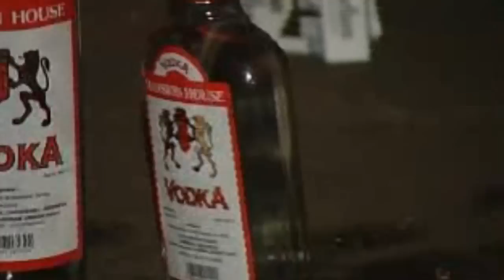United Park greeting Christmas